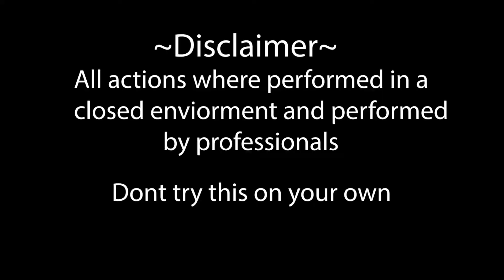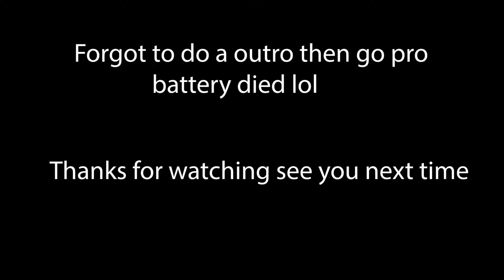wheelies and going fast!!!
Sorry for not posting for a while was really busy. but hopefully this video makes up for it.